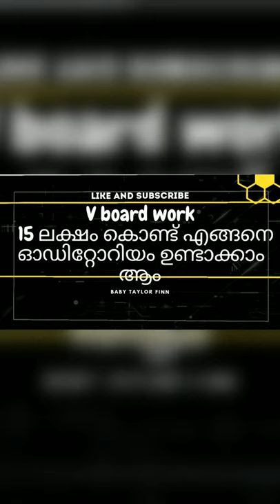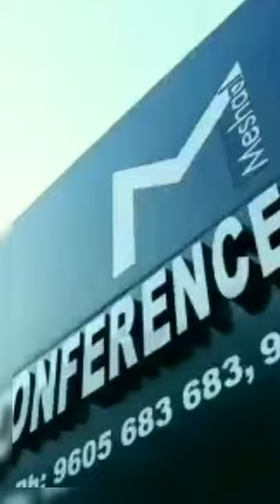15 ലക്ഷം കൊണ്ട് എങ്ങനെ ഓഡിറ്റോറിയം ഉണ്ടാക്കാം